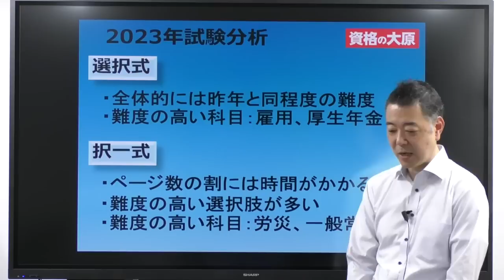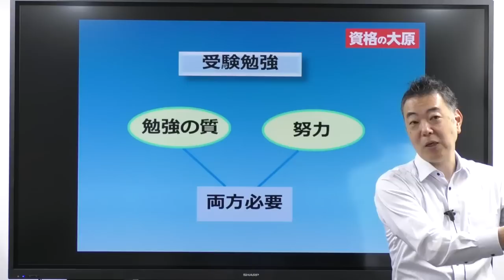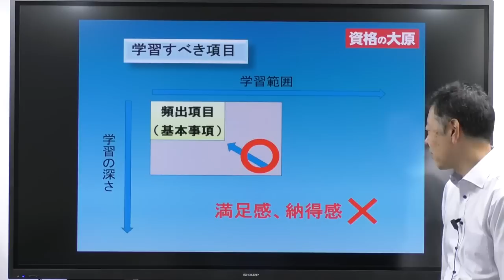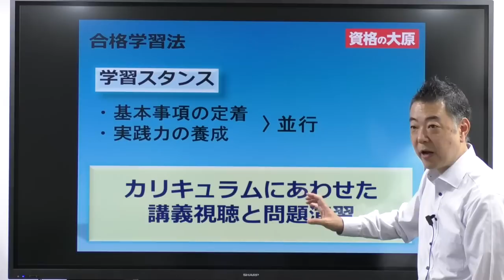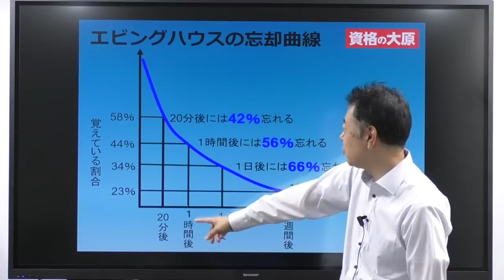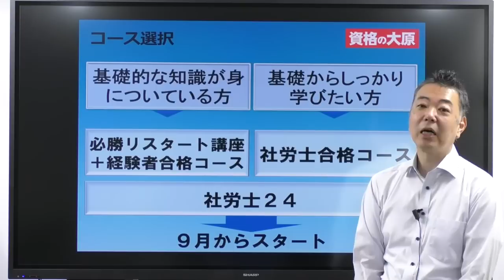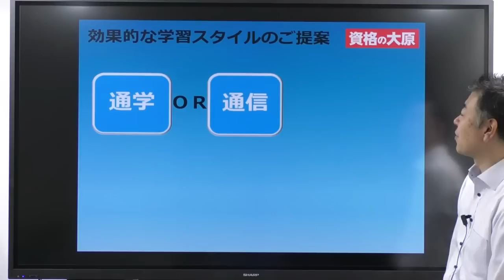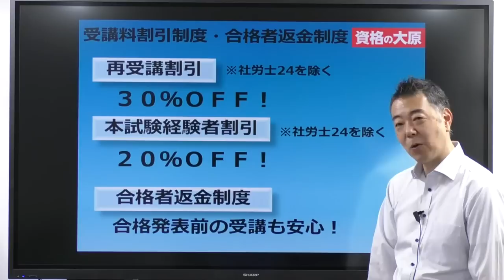2023年（第55回）社労士試験 再チャレンジセミナー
受験経験者のアドバンテージを活かした学習法をお伝えします！
今から始めれば他の受験生にも差がつく！
今年の本試験の結果に不安がある方や必勝リスタート講座+社労士経験者合格コース、社労士経験者合格コース、社労士合格コースのうちどのコースを選択すればいいか迷っている方にもオススメです。